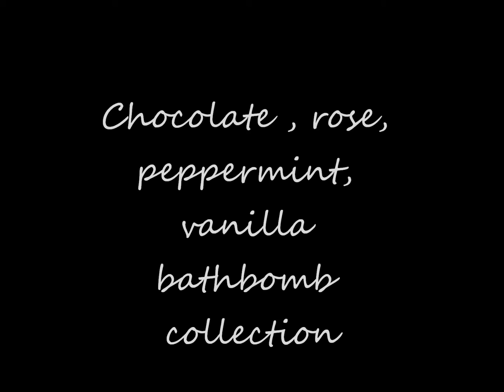soap pot luv handmade bathbombs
handmade bathbombs using high quality ingredients